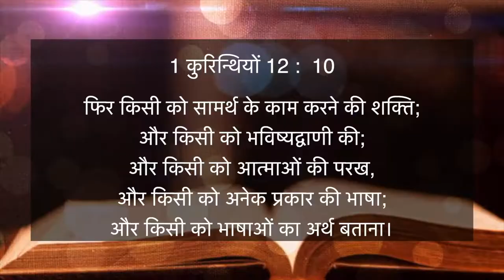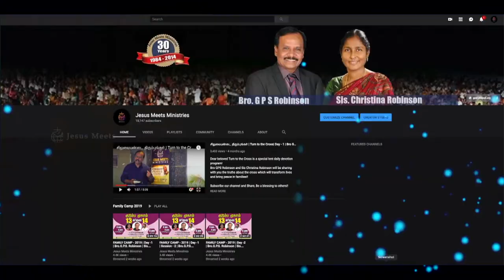HINDI | EVERYDAY WITH THE HOLY SPIRIT | November 8 | Bro.G.P.S. Robinson